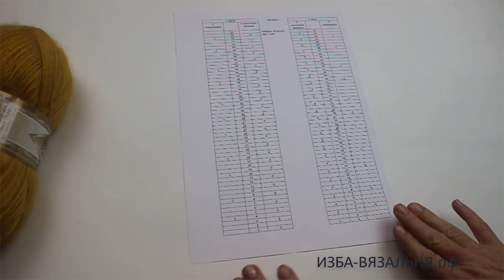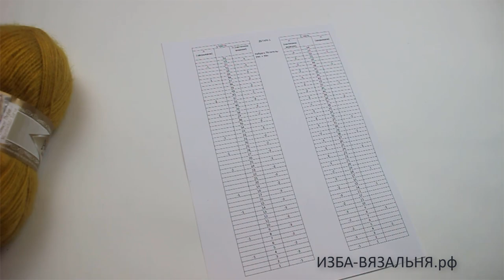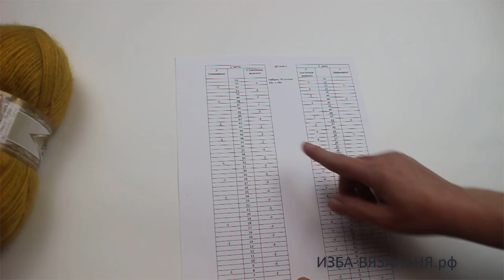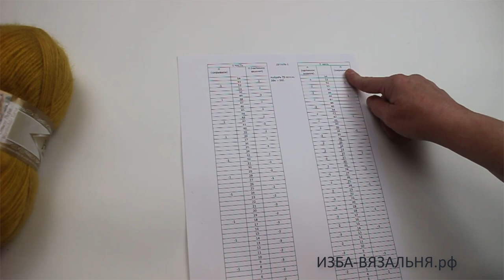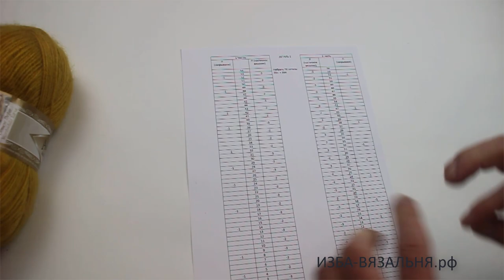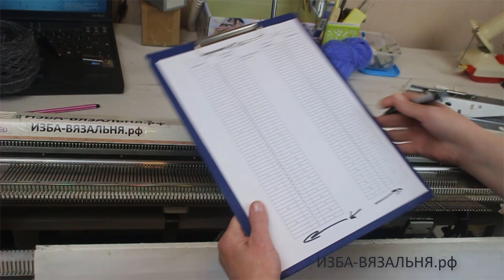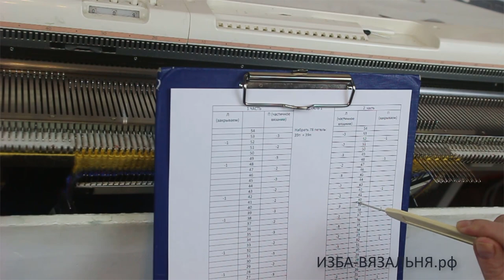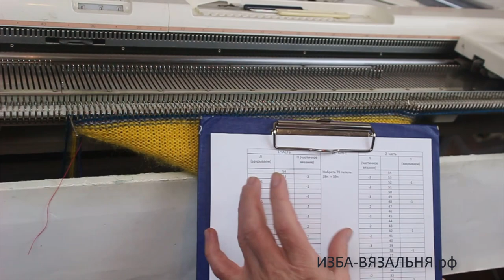Бактус КАЛЕЙДОСКОП часть2, уроки вязания на машине, схемы и описания разных бактусов под видео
💢Открытые плейлисты💢